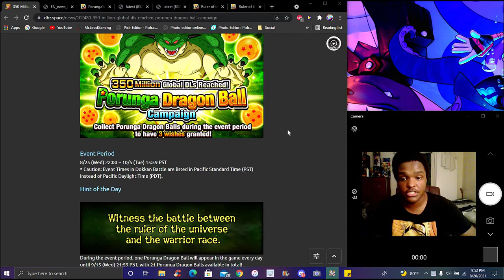HOW TO GET THE PORUNGA DRAGONBALLS FOR THE 350 ML DL's WEEK 1 DAY 1 DBZ Dokkan Battle